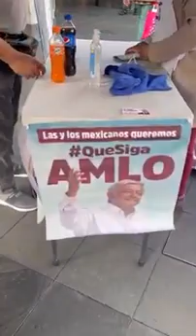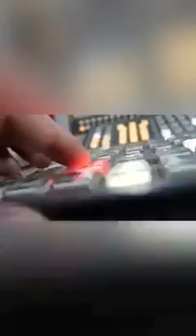El pueblo manda... La gente quiere participar en la consulta...